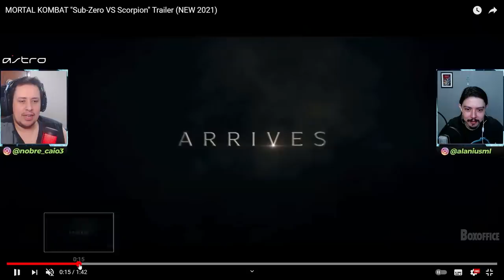BOMBA! CENAS INÉDITAS REVELADAS! NITARA, PODERES DA SONYA E MAIS - MORTAL KOMBAT 2021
Bombaaaaa! Novas cenas de Mortal Kombat 2021 foram reveladas em comerciais de TV, mostrando mais da luta de Scorpion vs Sub-zero, aparição de Nitara, poderes da Sonya e muito mais! Vem ver.

Nosso PC Gamer:
VGA: NVIDIA GeForce RTX 2070 Super
Proc: Intel Core i5 10600k 4.1Ghz
Mobo: Asus Z490M Plus
Microfone: HYPERX QuadCast
SSD: TeamGroup T-Force Delta 500gb
Fonte: Corsair TX850 W